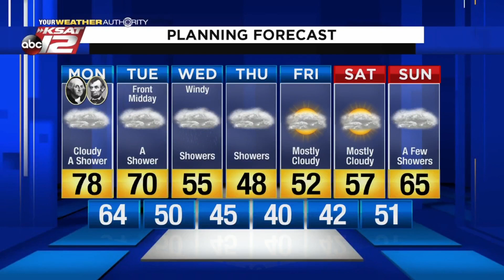Mike's Weather Webcast